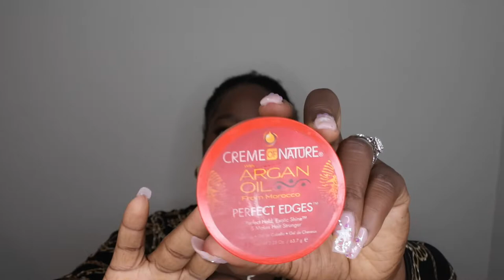Installing My First Lace Front Wig | Glueless Install | Yolova Hair Review | Water Wave Lace Wig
Hello Happy People. Today I am installing my first lace front wig! This is a beginner friendly lace front install using the glueless method. Watch me unbox, install, and review this lovely human hair wig. I was really nervous to cut the lace but I think it turned out great. Let me know you thoughts on below. Enjoy!

Hair information：
Water Wave  Natural Black Human Hair
Length: 24in
Density: 180%

Hanging Wig Stand

Aussie Shampoo and conditioner

Creme of Nature Edge Control

Style Booster Edge Control

Cantu Comeback Curl

Hawaiian Silk 14-n-1 Miracle Cream

**This wig was sent to me in exchange for my honest review.